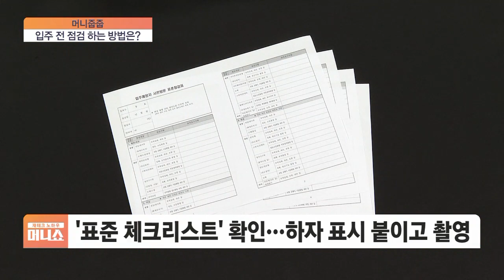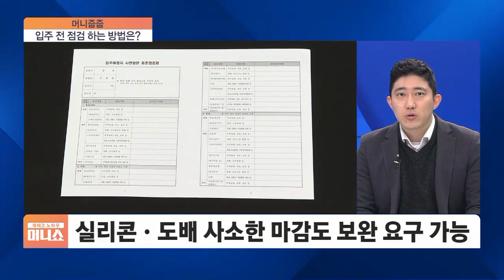큰 돈 아끼는 하자보수, 언제 어디까지 받을 수 있나요? [머니줍줍]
[앵커]

입주 전 점검은 구체적으로 어떻게 해야하고 어디까지 수리 받을 수 있는지, 취재기자와 함께 자세히 알아보겠습니다.

정광윤 기자 나와있습니다.

정 기자, 새 아파트 입주전 점검, 반드시 하는 거죠?